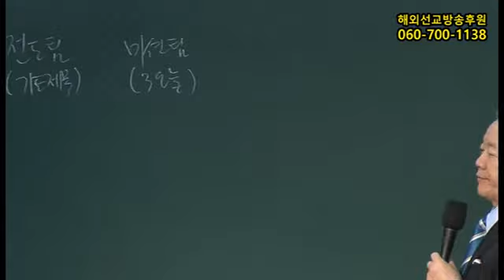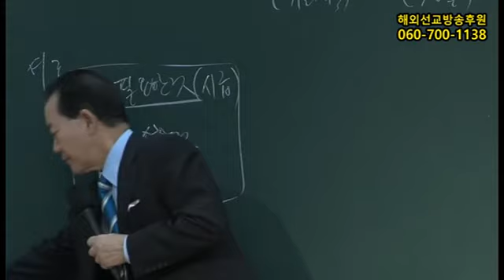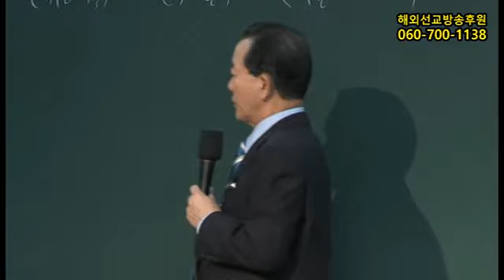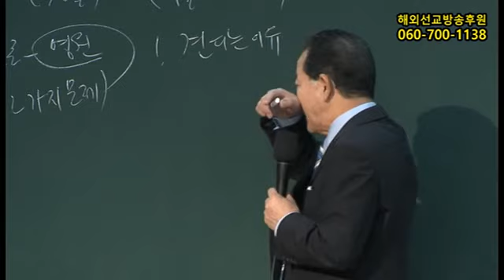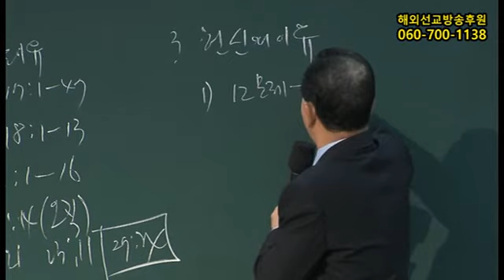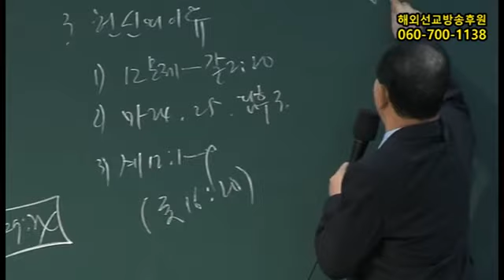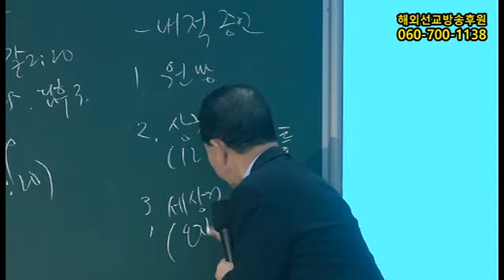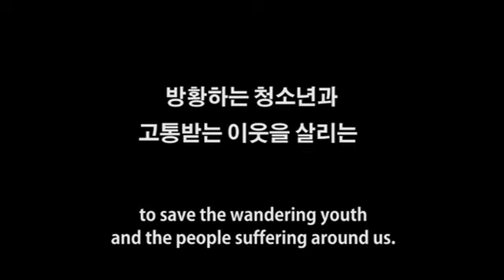2016년10월 화요집회 미션홈치유사역메시지